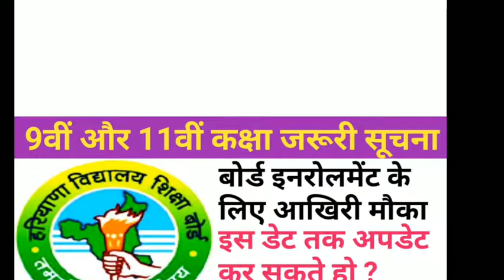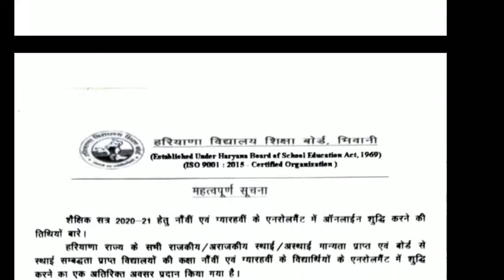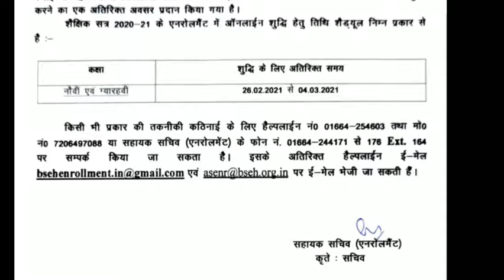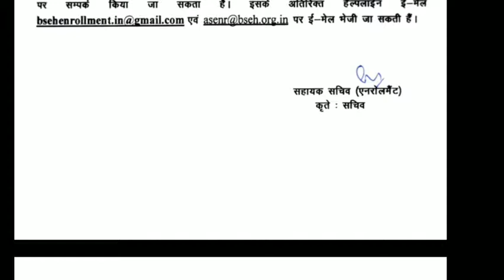hbse latest updates/hbse exam new update/haryana board enrolment update/hbse board exam today update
hbse latest updates
hbse exams updates
hbse board exams new update
hbse exams 2021
haryana board exams today new update
hbse board exams
hbse
haryana board
haryaan board enrolment update
hbse enrolment new update
hbse 9th & 11th class enrolment
hbse exams dates
hbse enrolment dates
hbse enrolment dates extended
haryana board exams news
hbse exams today big news
hbse exams 28 feb. 2021 update
hbse new update
haryana education board
hbse datesheet
hbse enrolement
hbse important new updates